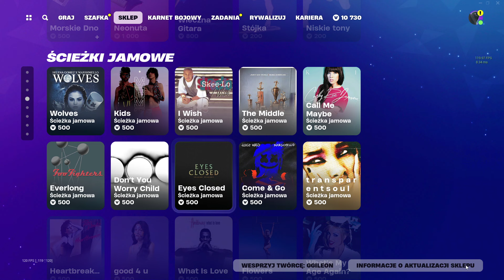SKLEP FORTNITE 5.04.2024 *NOWA EMOTKA STOICKI SPOKÓJ, SUPERBOHATERKI, OGNISKOWA, EKSPERTKA ZWIADU*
Spoko sklep.
〰️Nick: YTGileon
SOCIALE